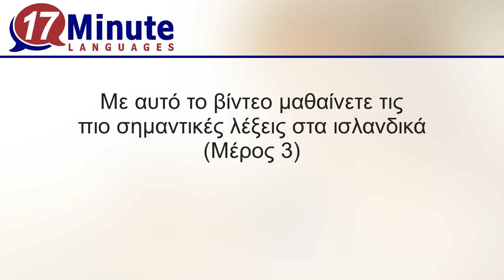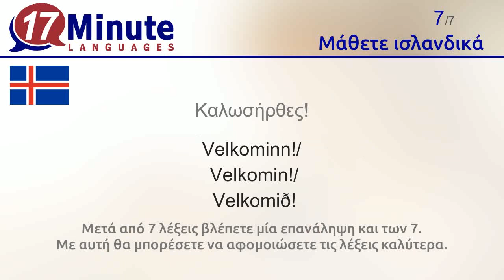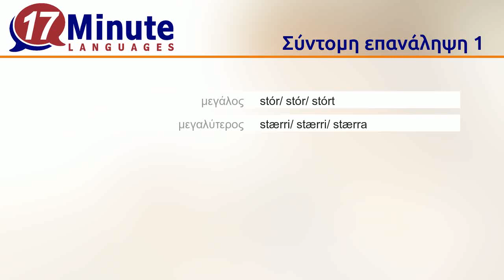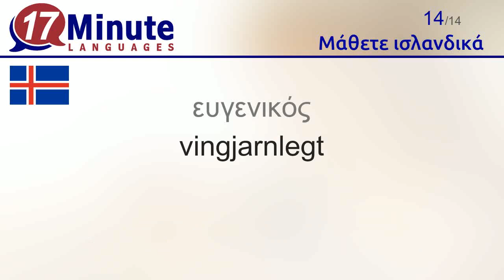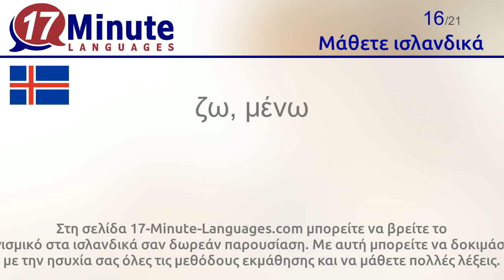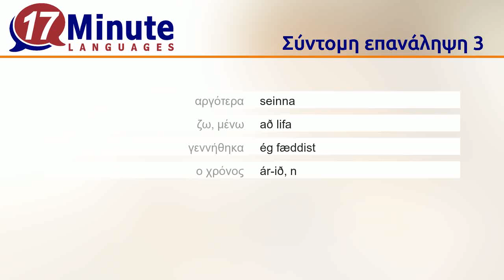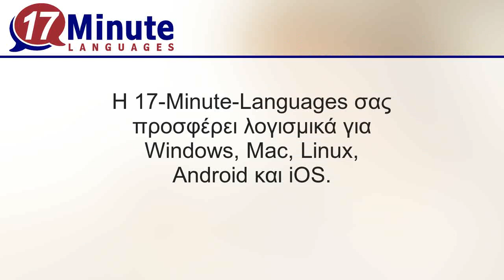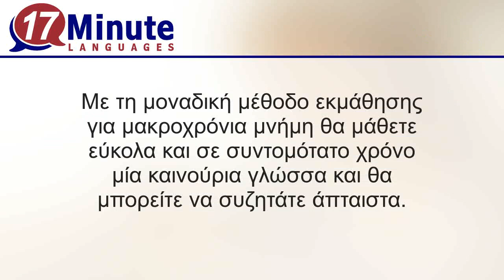Μάθετε ισλανδικά (Μέρος 3)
Με αυτό το βίντεο μαθαίνετε τις πιο σημαντικές λέξεις στα ισλανδικά.

Στη σελίδα 17-Minute-Languages.com μπορείτε να βρείτε το λογισμικό στα ισλανδικά σαν δωρεάν παρουσίαση. Με αυτή μπορείτε να δοκιμάσετε με την ησυχία σας όλες τις μεθόδους εκμάθησης και να μάθετε πολλές λέξεις.
17-Minute-Languages: Λογισμικό εκμάθησης για Windows, Mac, Linux, Android, iOS.
Μάθετε ισλανδικά πολύ πιο γρήγορα απ΄ ότι με τις συνηθισμένες μεθόδους εκμάθησης

Με αυτό το βίντεο μαθαίνετε τις παρακάτω λέξεις στα ισλανδικά.
μεγάλος = stór/ stór/ stórt
μεγαλύτερος = stærri/ stærri/ stærra
μικρός = lítill/ lítil/ lítið
μικρότερος = minni/ minni/ minna
περισσότερο = meiri/ meiri/ meira
λιγότερο = minni/ minni/ minna
Καλωσήρθες = Velkominn/ Velkomin/ Velkomið
Βοήθεια = Hjálp
γιατί; = Af hverju?
πώς; = Hvað? / Hvernig?
έρχομαι = að koma
από = frá
βλέπω = að sjá
ευγενικός = vingjarnlegt
αργότερα = seinna
ζω, μένω = að lifa
γεννήθηκα = ég fæddist
ο χρόνος = ár-ið, n
οι διακοπές = frí-ið, n
Ισλανδία = Ísland
το αεροπλάνο = flugvél-in, f
το λεωφορείο = rúta-n, kvk / strætó-inn, m
το πρωί = morgunn-inn, m
το βράδυ = kvöld-ið, n
ο ήλιος = sól-in, f
έχει ήλιο = sólríkt
η ανατολή του ήλιου = sólarupprás-in, f